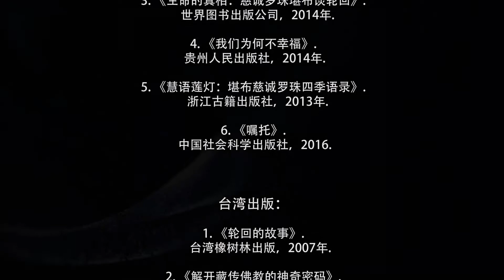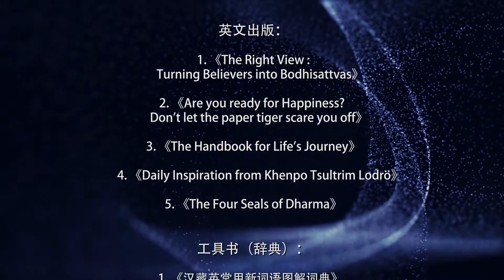达摩破相论3 (临时版)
问：“菩萨摩诃萨由持三聚净戒，行六波罗蜜，方成佛道；今令学者唯只观心，不修戒行，云何成佛？”答：“三聚净戒者，即制三毒心也。制三毒，成无量善聚。聚者，会也；无量善法普会於心，故名三聚净戒。六波罗蜜者，即净六根也。胡名波罗蜜，汉名达彼岸；以六根清净，不染六尘，即是度烦恼河，至菩提岸，故名六波罗蜜。”

问：“如经所说，‘三聚净戒者，誓断一切恶、誓修一切善、誓度一切众生；’今者唯言制三毒心，岂不文义有乖也？”答：“佛所说经，是真实语。菩萨摩诃萨，于过去因中修行时，为对三毒，发三誓愿：誓断一切恶，故常持戒。对于贪毒；誓修一切善，故常习定，对于嗔毒；誓度一切众生，故常修慧，对于痴毒。由持如是戒定慧等三种净法故，能超彼三毒成佛道也。诸恶消灭，名之为断；以能持三聚净戒，则诸善具足，名之为修。以能断恶修善，则万行成就，自他俱利，普济群生，故名解脱。故知所修戒行不离于心，若自心清净，则一切佛土皆悉清净。故经云：‘心垢则众生垢，心净则众生净。欲得净土，当净其心；随其心净，则佛土净。’三聚净戒，自然成就。”

问曰：“如经所说，‘六波罗蜜者，亦名六度。

温哥华慧灯小组-慧灯禅修班，慧灯读书会，慧灯助念团，长期招生中，欢迎加入我们和联络,所有活动均无任何费用。
慧灯禅修课是慈诚罗珠堪布观察现代人的特点,量身定制的一套系统学修佛法的课程.
慧灯禅修课的特点: 大乘佛法的简明版,生活版,现代版,浓缩版,实修版
1. 简明版 - 零基础,中学程度可以听懂
2. 生活版 - 适用人群:生活压力大,焦虑,抑郁,忙碌没时间.可以让更多的人缓解生活压力和烦恼
3. 现代版 - 学佛不只是烧香拜佛,从科学的角度来学习和了解自己的心
4. 浓缩版 - 每周一次,每次3小时,9年的课程,从皈依四加行一直到无上大圆满的系统完整闻思修
5. 实修版 - 从第二年开始打坐实修,每天1小时.有很多师兄都已有超过500+小时的禅修打坐经验
温哥华慧灯禅修班是道友们为学习慧灯禅修课而自发组织的学习小组.
温哥华慧灯禅修班的学习不收取任何费用. 学习方式采取实体道场共修 + 网络共修结合的方式。